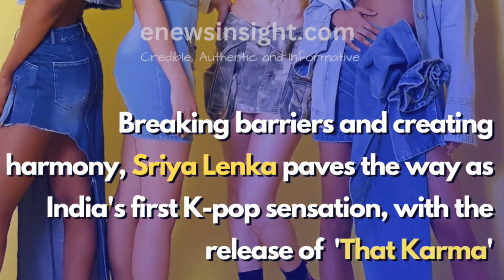K-Pop Professor and Filmmaker REACT to KARMA MCountdown Performance by BLACKSWAN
Hallyu Like That explore the cosmic on-stage chemistry and charisma of BLACKSWAN in their Mcountdown performance of "Karma.”

00:00 Intro
00:45 Reaction
04:02 Performance Observations
04:50 Cultural Heritage
05:30 International K-pop group
06:01 Stanning Blackswan
06:33 Stars Aligning
07:36 Conclusion